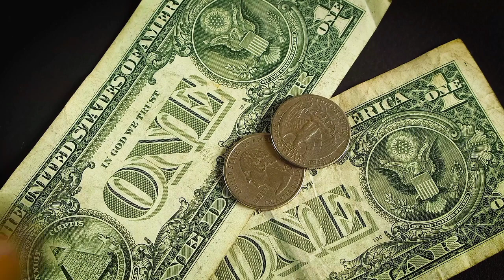Gold price today in Pakistan | international gold rate | Silver rate today in Pakistan